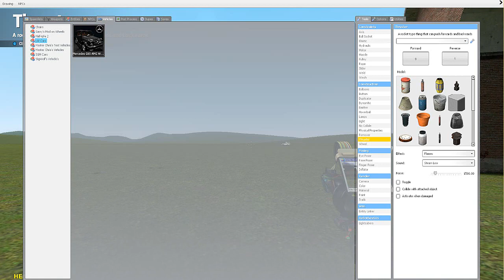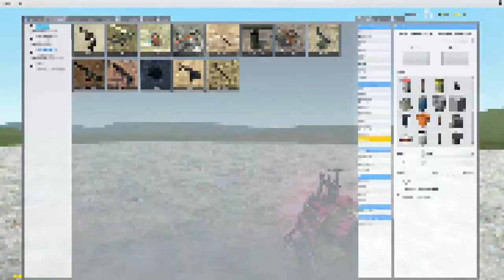NEW HEADSET? CHANNEL UPDATES? Read description!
-IMPORTANT-
I know lately i haven't been uploading the best of content but that's because i have been having many issues, which i talk about in the video. But since than i have fixed everything and i got a new headset! That means better quality and better videos! Thanks for all your guys support :)

Hello everybody AquaGear here! Today we are here with some channel updates :) Make Sure to Leave a like as it supports my channel and leave a comment or suggestion for what i should do next time. ;)

Links!